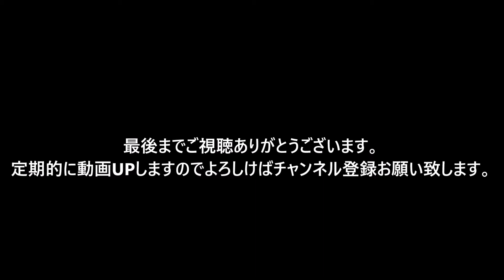田舎暮らし 家庭菜園と収穫 収穫した野菜を使って料理